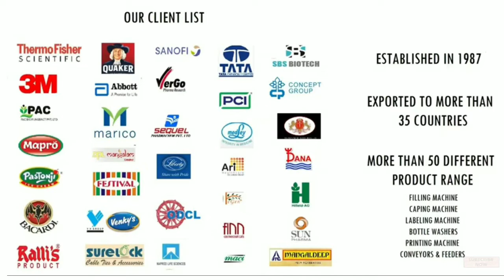automatic Ropp Cap sealing machine -60bpm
Automatic  4 head ropp capping machine is used for sealing aluminium caps on glass bottles like syrup bottles, wine bottles ,  pharmaceutical medicines , beverages etc.
In automatic keep the bottles on the conveyor it will move ahead and seal the cap of the bottles
In 4 head machine you can get speed upto 50-60 caps per minute.

Features:
The Automatic ROPP Cap Sealing Machine is precision built on sturdy welded frame completely enclosed in stainless steel sheet and doors are provided to facilitate the servicing of machine, hard chrome plating of all exposed parts to ensure long life and resistance against corrosion.
No container No cap arrangement.
Single motor synchronizes conveyor, star wheel, & platform turret.
Adjustable height of conveyor belt, to align with other machine of the line.
Sealing pressure can be varied to suit different gauges and size of caps.
Adjustable bottle height gauge for easy and quick setting.